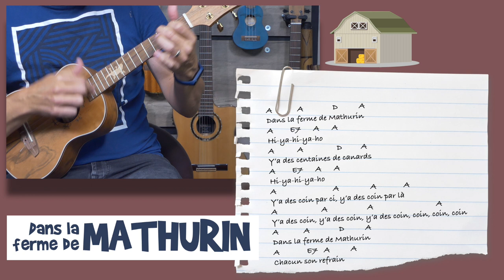Dans la ferme de Mathurin - Comptine pour enfant à l'Ukulélé + Accords & Paroles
⇩⇩⇩  Ouvrez la description, y'a pleins d'info intéressantes dedans ⇩⇩⇩
✔ Découvrez une démo de la comptine "Dans la ferme de Mathurin" à l'ukulélé
⚠️ ATTENTION NOUVEAU PROJET ⚠️
Afin d'aider le plus grand nombre à apprendre la musique grâce à l'ukulélé , je réalise actuellement un projet sur Ulule 👍 A DÉCOUVRIR d'urgence
✔ CRÉDITS :
Ukulélé et choeurs : Fred Fieffé ( chaine guitare & ukulélé Facile )
Ukulélé Ortega Lizard

✔ TABLATURE
A            A              D          A
Dans la ferme de Mathurin
A        E7      A      A
Hi-ya-hi-ya-ho
Y’a des centaines de canards
Hi-ya-hi-ya-ho
Y’a des coin par ci, y’a des coin par là
Y’a des coin, y’a des coin, y’a des coin, coin, coin, coin
Chacun son refrain